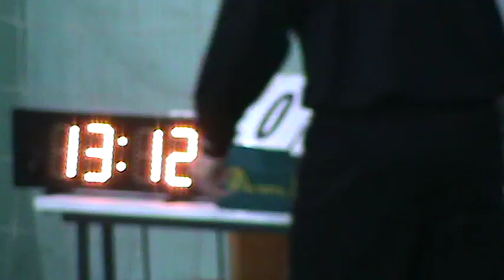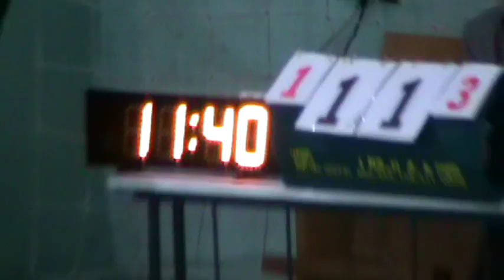9Гарт - Akvelon 1